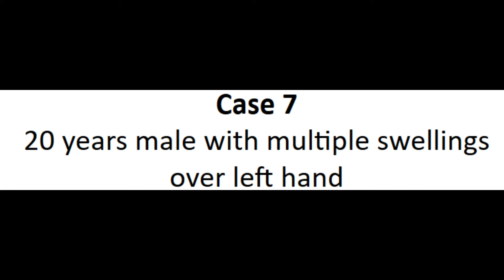Case 7: Radiology without tears, Volume -II